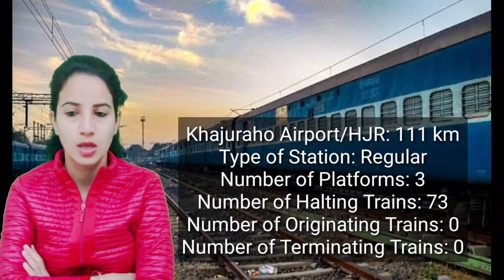Maihar Railway Station(MYR): Train passing through, parking, washroom, retiring room,Facilities,Atm